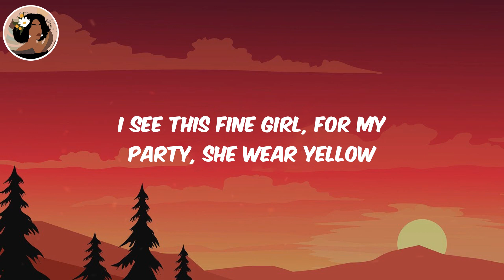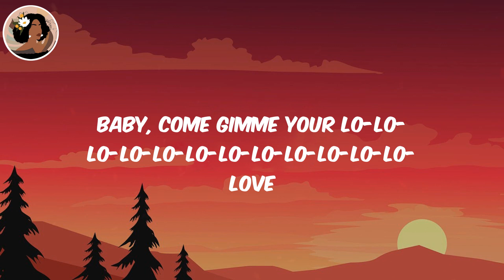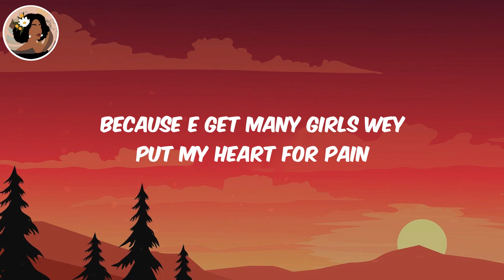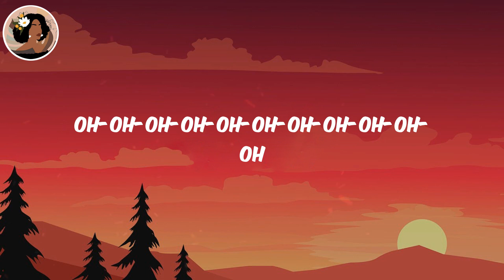(Lyrics) Calm Down - Rema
Rema Calm Down, Calm Down Rema, Rema, Calm Down, Calm Down lyrics

Lyrics:
(Vibez)
Another banger